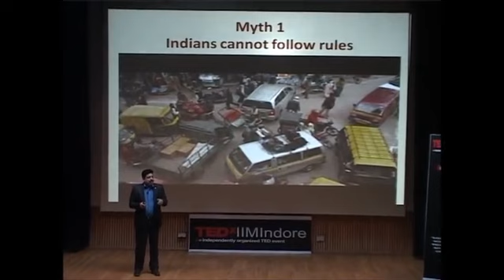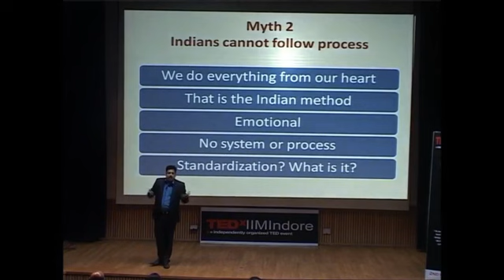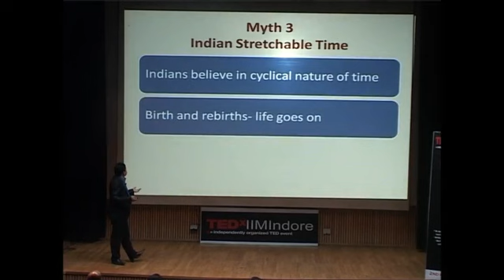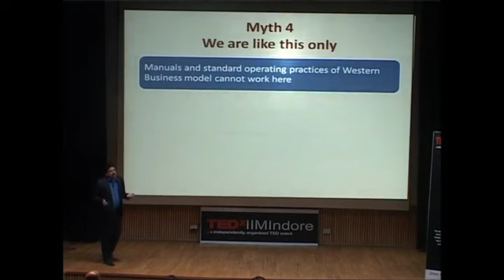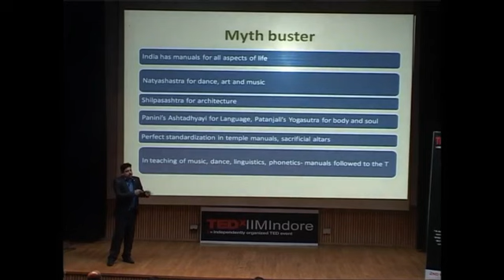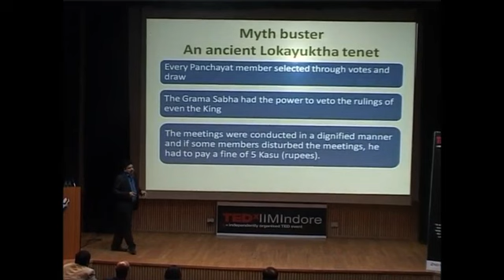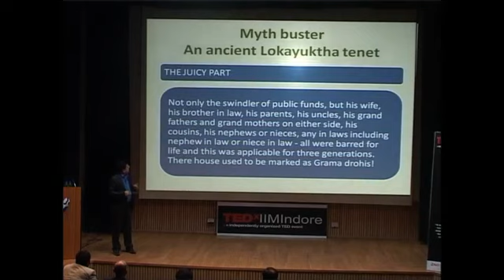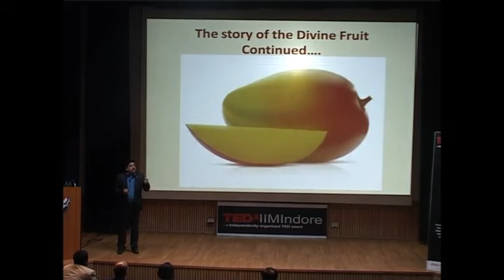Imbibing ideas through mythology: Anand Neelakantan at TEDxIIMIndore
Mr. Anand Neelakantan is an author who is best known for his alternative take on Indian mythology with 'Asura: Tale of the vanquished' and 'Ajaya: Roll of the Dice'. In this TEDx talk, Mr. Neelakantan, known for his knowledge of the puranas and passion for mythology, takes a bold step by pointing out various contrasting fallacies of the Indian mind-set, which are clearly manifested in the actions of its citizens. Quoting examples from the glorious and rich Indian heritage, he emphasizes on the pros of the desire for excellence over the human urge to opt for shortcuts, or 'Jugaad'.